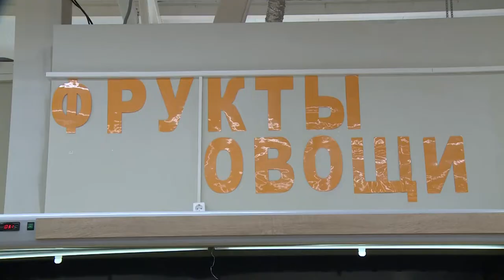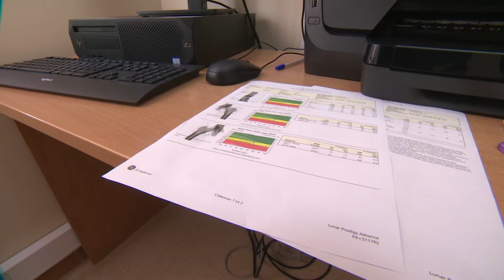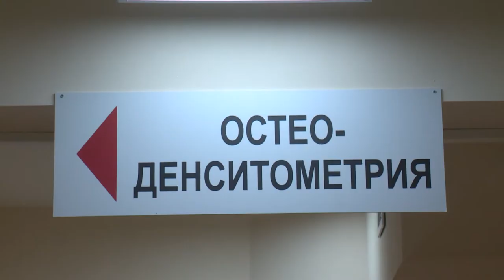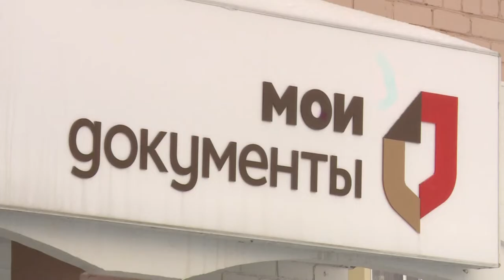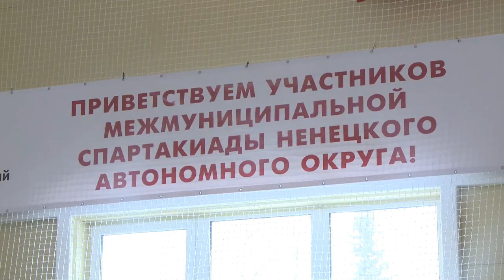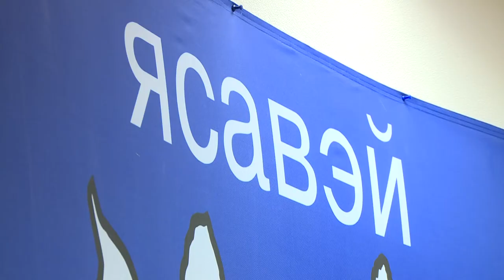РЕГИОН 83 от 17.03.2022